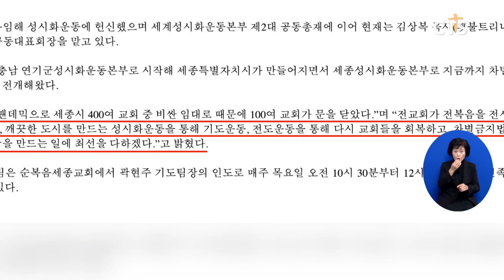세종특별자치시성시화운동본부, 포괄적 차별금지법 입법 반대 특별 기도회 개최 (이한승) l CTS뉴스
세종특별자치시성시화운동본부가 오는 11일 송담교회에서 ‘포괄적 차별금지법 입법 반대 특별 기도회’를 개최합니다.

기도회에서는 세계성시화운동본부 전용태 대표회장이 강사로 나서 포괄적 차별금지법의 문제점과 함께 포괄적 차별금지법이 통과됐을 경우 사회와 한국교회에 미칠 영향 등에 관해 강의할 예정입니다.

세종시성시화운동본부 임공열 대표회장은 “성시화운동을 통해 기도 운동과 전도 운동으로 다시 교회들이 회복하고 차별금지법과 개정 교육과정 반대 등 건강한 대한민국을 만드는 일에 최선을 다하겠다”고 전했습니다.